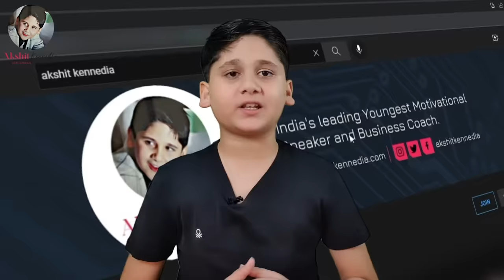13 से 26 की उम्र में यह गलतियां भूल कर भी ना करें😲| Best Advice For Every 13 to 26 Year Old | Akshit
These are the mistakes that every youngster do.. And I hope you will be able to avoid these mistakes and reach your goals fast.

▪ 13 से 26 की उम्र वाले ज़रूर देंखे!
▪ 13-26 saal ki Age me ye galitya nahi karni hai 🙂🙏!
▪ 13 से 26 साल के बच्चे जरूर देखें ।
▪ 2022 में 13 से 26 उम्र वालों के लिए MUST WATCH !
▪ Mistakes That Can Ruin Your Life!

I, Akshit Kennedia the youngest Motivational Speaker & Business Coach . I am is the Brand Ambassador of IIBS Business school Bangalore. I can speakers many Indian languages with high fluency, and I have an excellent team to take corporate training for corporate people and train the trainer's program.